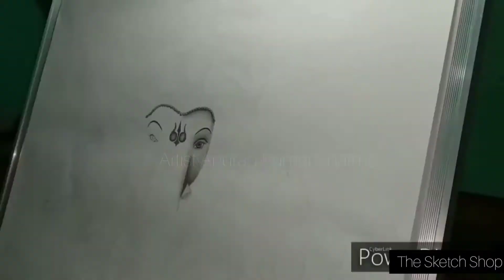Ganesha Sketch || Amazing work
HEY ALL. Dear Viewers.♥️
Firstly thanks to all of you for 800♥️ family
We will reach 1k soon.
Here is new sketch of Shri Ganesha.this work took More than 2 months. And now final results are very impressive because I completed this sketch on a very simple chart paper.
Hope you all of you like this sketch and subscribe our channel.So watch the video and share it with your friends and artist and support as much as you can.Kindly subscribe channel for more upcoming videos.and last winner sketch.

woodless charcoal pencils

My pencils.
- best pencils - Steadtler
- mechanical pencil
- bianyo pencils

Fixative spray

Varnish spray

My mic

Eraser
- tombo mono

Other tools
- pencil extender

Hope you guys like the video... So like the video and comment how's it, and also share your thoughts about the video.